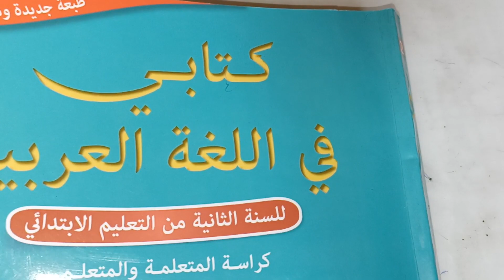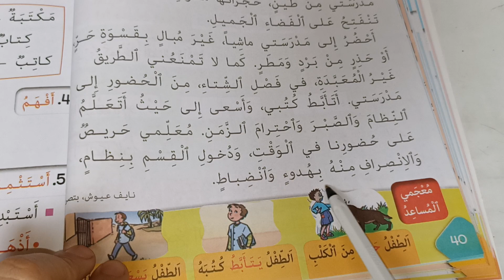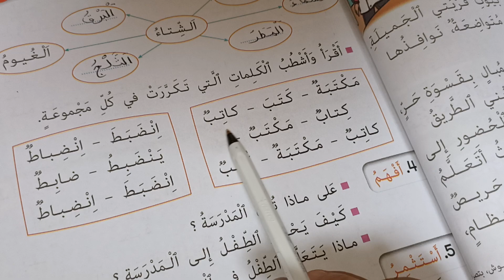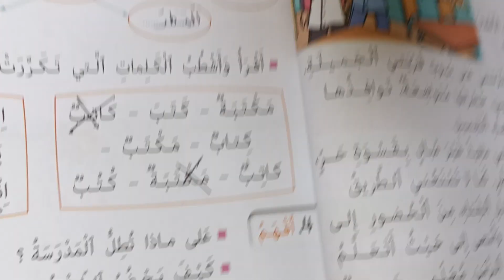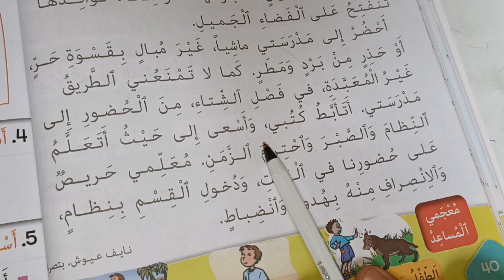مدرستي كتابي في اللغة العربية المستوى الثاني صفحة:40_41